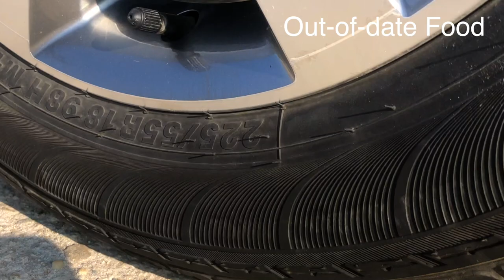EXPERIMENT : Bomb! Crushing 300 Balls in a Balloon by Car! Destroy Everything! Amazing!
* We use out of date food.
* This video is intended for scientific and entertaining purposes only.